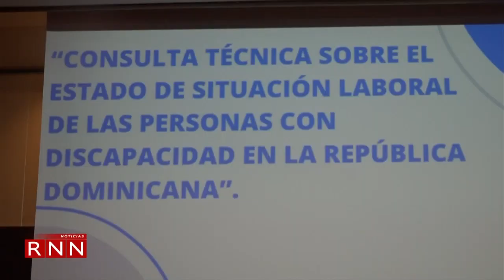Discapacitados con obstáculos por superar en el plano laboral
El Consejo Nacional de Discapacitados asegura que el 14 por ciento de la población dominicana sufre de algún tipo de discapacidad física por lo que enfrentan grandes obstáculos especialmente para conseguir trabajo.